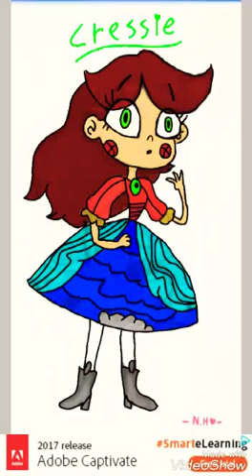Princess Cressida Butterfly!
For my sister Cressie!